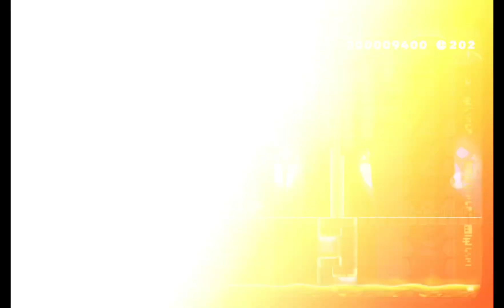New super Mario quest 2 full release trailer